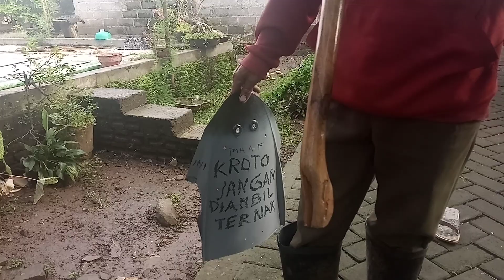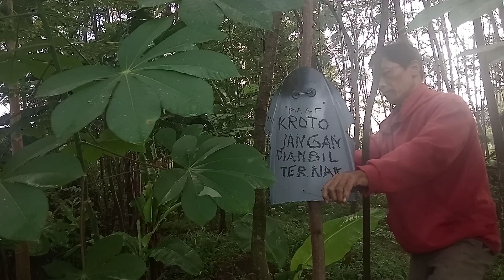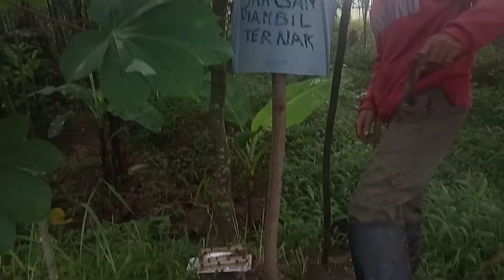Membudidayakan kroto di kebun dekat rumah. Orang ini ahlinya😍